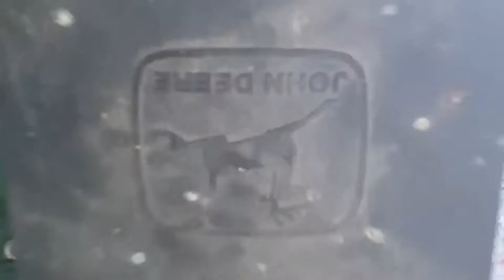THE ART OF JERRY RIGGIN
I’ve got a problem that needs solving! I need a hopper lid for my 1700 JD vac corn planter, but if I pay the gouging price the dealer wants me to pay  my wife will have my head on a spit!!   So I guess that leaves me but one option. Time to put on the thinking cap and learn the “fine art of Jerry riggin”
But this jerry rigg I think may be my best yet!!